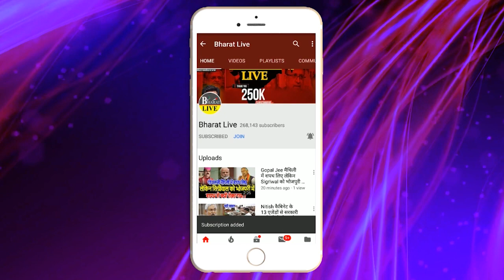कुढ़नी जाने से पहले चिराग की निकली हवा हो गए OUT!